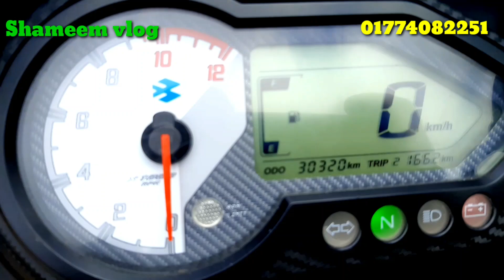second hand Bajaj Pulsar|Bajaj Pulsar price in Bangladesh 2020[]shameem vlog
সেকেন্ড হ্যান্ড বাজাজ পালসার 150 সিসি, স্থান গোয়ালন্দ রাজবাড়ী সদর, যদি কারো এই বাইকটি পছন্দ হয়ে থাকে বাইকের দাম চাওয়া দাম 1 লাখ 40 হাজার টাকা, গাড়িটি এস এ পরিবহন অথবা কুরিয়ার সার্ভিসের মাধ্যমে বাংলাদেশের যে কোন ঠিকানায় পাঠিয়ে দেওয়া যাবে, এক্ষেত্রে গাড়ির দামের 25% টাকা বায়না করতে হবে, যোগাযোগের ফোন নাম্বার 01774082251,🇧🇩🇧🇩🇧🇩🇧🇩🇧🇩🇧🇩🇧🇩🇧🇩🇧🇩🇧🇩🇧🇩🇧🇩🇧🇩🇧🇩🇧🇩🇧🇩

ধন্যবাদ সবাইকে, শামিম  ব্লগের পক্ষ থেকে সবাইকে স্বাগতম অভিনন্দন,,,,,